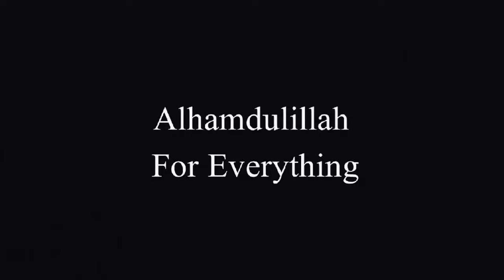Islamabad Expressway Update | Asphat Paving Machines | Underpass Steel Structure Work | Mughal Zast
In today's video you will be updated about Islamabad Expressway, Japanese Road and River Garden Underpass Steel Structure and Asphalt Paving has started and see the rest of the details in the video.

🌟 Your Queries,

construction update
compaction work
excavation work
barrier work
grading work
grader working
caterpillar machines
light pools installation
gantry crane
gantry machines
bulldozer
underpass walls
retain walls
wing wall
road rollers
asphalt paving machine
asphalt paving work
concrete paving machine
crush and sand mixture
earth filling
underpass steel fixing
underpass steel structure

🌟 Your Searches,

islamabad expressway
islamabad expressway latest news
islamabad expressway update
islamabad expressway expansion
islamabad expressway expansion latest news
islamabad expressway construction update
islamabad expressway latest update
islamabad expressway construction
islamabad expressway song
islamabad expressway latest
korang bridge islamabad expressway
expressway to islamabad on bike
islamabad motorway car driving status
islamabad highway car status
dha interchange islamabad expressway
dha expressway islamabad
islamabad expressway expansion update
islamabad express highway
fortress marriage hall islamabad expressway islamabad
islamabad kharian motorway
islamabad murree expressway
islamabad expressway project
ring road rawalpindi
ring road rawalpindi latest update
t chowk interchange islamabad
t chowk flyover islamabad
t chowk rawat
kakpul bridge
kahuta road update

For You,

earth excavation
mini earthworks
earthworks construction company
residential earthworks
earthworks solutions
earthworx
a one earthworks
absolute earthworks
ace earthworks
advanced civil earthworks
advanced earthworks
agtek 4d
aj civil earthworks
aj earthworks
andys earthworks
atlas earthworks
steel fixing
expressway construction
kennedy expressway construction
15 freeway construction
528 beachline construction
bqe construction
bruckner expressway construction
construction on long island expressway
construction on staten island expressway
dan ryan expressway construction
delhi katra expressway contractor
delhi katra expressway contractor list
dwarka expressway completion
dwarka expressway construction
edens expressway construction
edens expressway construction 2022
eisenhower expressway construction
expressway construction cost
expressway contractor
j kumar dwarka expressway
long island expressway construction
long island expressway construction projects
long island expressway construction today
menora tunnel construction
nw expressway construction
concrete bridge construction
bridge deck waterproofing contractors
bridge deck construction
bridge city concrete and asphalt
bridge deck erection equipment
building a concrete bridge
concrete arch construction
concrete bridge deck construction
concrete bridge structure
concrete segmental bridges
construction and design of prestressed concrete segmental bridges
mass concrete for buildings and bridges
post tensioned segmental bridge construction
precast bridge construction
precast girder bridge construction
precast segmental
precast segmental bridge
precast segmental bridge construction
precast segmental construction
prestressed bridge construction
prestressed concrete bridges design and construction
rapid span precast
segmental bridge design
segmental bridges
small concrete bridge construction
bruckner expressway construction
builders new road
building new roads
new road construction
new construction on braddock road
building a new road
new berlin road construction
new construction curlew road
new freeway construction
new highway construction
new hope road construction
new road construction near me
new road contractors
new road design
new road development
new road project 2022
new way construction
newlink construction
nhai new record
roads under construction near me